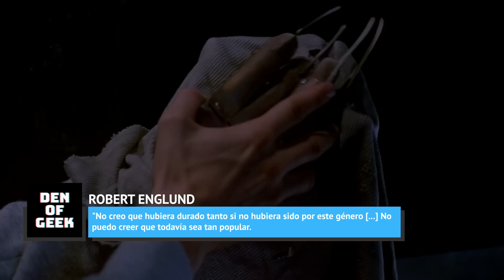Por Qué El Actor De Freddy Krueger Ya No Fue El Mismo Luego De Su Papel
Décadas después del escalofriante debut de Freddy Krueger como uno de los monstruos más conocidos del horror, Robert Englund todavía atribuye a su personaje como lo que llevó a su carrera a nuevas alturas. Pero, así también, el papel de Freddy cambió completamente su vida.

Robert Englund nunca se propuso hacer de un monstruo como Freddy Krueger. De hecho, su primer trabajo fue en el teatro, y desde allí, a menudo se encontró haciendo papeles secundarios. También interpretó algunos personajes desagradables en películas como Eaten Alive y apareció en películas polémicas como Muertos y Enterrados, pero interpretar a Freddy fue una experiencia completamente nueva. Englund le dijo a Hollywood Chicago:

"Me encasillaron desde el inicio, en Hollywood, como un sureño. [...] Y luego como el 'mejor amigo' y 'compañero.'"

Aunque hacer de Freddy fue un gran paso adelante respecto a sus papeles anteriores, Englund ha dicho que la razón por la que consiguió el papel fue simplemente por el encasillamiento. Tenía experiencia trabajando en ese género, sólo que esta vez consiguió interpretar al villano principal en lugar de un personaje secundario.

Pero Englund no está resentido por el hecho de que haya sido encasillado. Como él lo explicó:

"No elegí estar en películas de terror, sólo me gusta ir donde me necesitan."

¿Cuál es uno de los beneficios de hacer de un monstruo icónico como Freddy Krueger? Puede que Englund no gane Oscars ni tenga los salarios más altos de Hollywood, pero aunque esté ya por sus setenta, nunca le falta trabajo y tiene mucha libertad para elegir los proyectos que quiere.

Englund reconoce que si nunca hubiera tenido la oportunidad de hacer de Freddy, tal vez no estaría disfrutando del mismo nivel de éxito hoy en día. Ha trabajado en Hollywood de forma estable desde que consiguió un papel secundario en la película de 1974 Buster and Billie, pero después de hacer de Freddy, los trabajos realmente comenzaron a llegar. Como resultado, ha actuado en películas como El Fantasma de la Ópera y Behind the Mask: The Rise of Leslie Vernon, series de TV como Bones y Supernatural, y en el 2020 presentó un show en Travel Channel llamado True Terror.

Este papel abrió, literalmente, todo un mundo nuevo para el actor. Él le dijo a Looper:

"Empecé a trabajar en el extranjero. He hecho una docena de películas en Europa. He hecho películas en África y Rusia. He hecho películas en Sudamérica y México. Muchas películas en Canadá. Y ese es el mayor regalo que me dio el éxito de la franquicia de Pesadilla en la Calle del Infierno."

Englund también asiste a convenciones en todo el mundo. Le dijo a Den of Geek:

"No creo que hubiera durado tanto si no hubiera sido por este género [...] No puedo creer que todavía sea tan popular. Sigue cambiando y creciendo, y eso hace que pueda trabajar siempre."

Carrera salvada por el encasillamiento | 0:14
Oportunidades sin fin | 1:14
Estatus de celebridad | 2:32
Usando sus raíces | 3:47
Internacional | 4:32
Se perdió de las comedias | 5:57
Perseguido por Freddy | 6:54
Conocedor del terror | 7:59
Dejando un legado | 8:54
¿Volviendo a la Calle del Infierno? | 10:35